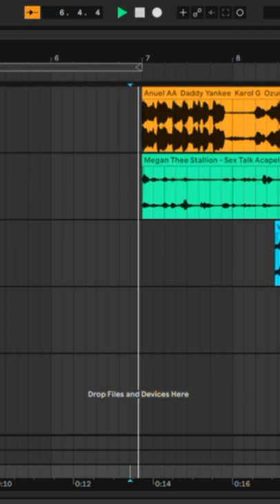Anuel AA, Daddy Yenkee, J Balvin - China × Megan Thee Stallion - Sex Talk × Cardi B - Wap | Mashup 🔥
vvvv My NEW Mashup Video vvvv